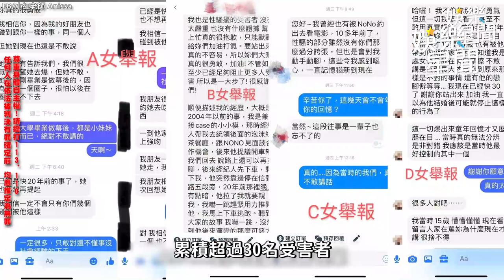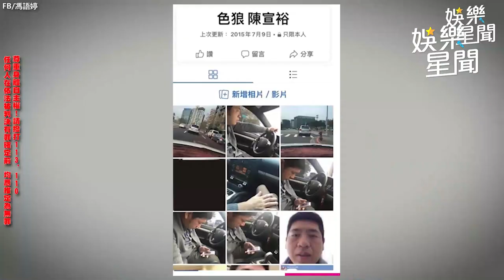馬國畢認致電NONO說重話 「我相信現世報」：有錯就道歉｜三立娛樂星聞